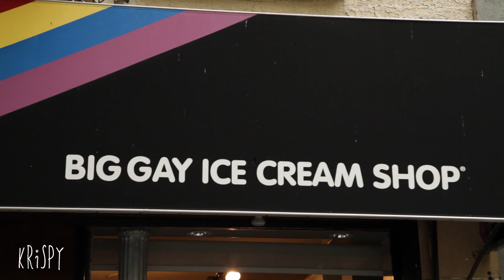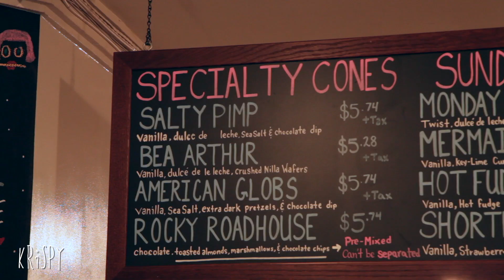Big Gay Ice Cream Shop, East Village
The Big Gay Ice Cream Shop in the East Village, New York City.

At a 100k followers on instagram, I quit my job in finance to pursue a dream and started my own advertising agency - with my partner @fjerry aka meme biscuit. This is a daily vlog of my life in New York City to document the success and failures of my career. vlog287